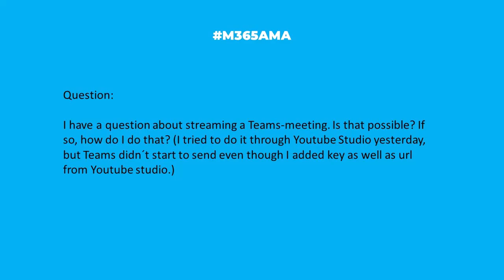M365AMA Is it possible to livestream a Microsoft Teams meeting?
“I have a question about streaming a Teams-meeting. Is that possible? If so, how do I do that? (I tried to do it through Youtube Studio yesterday, but Teams didn´t start to send even though I added key as well as url from Youtube studio.)”

Some relevant notes/links shared by the team:

-- I shared this tip on using OBS on an episode of Inside Microsoft Teams
--  If you have the technical capability on your team to enable streaming within your environment, here are some additional guidance and requirements from Microsoft Learn and Support: